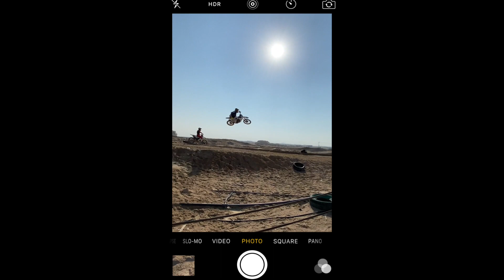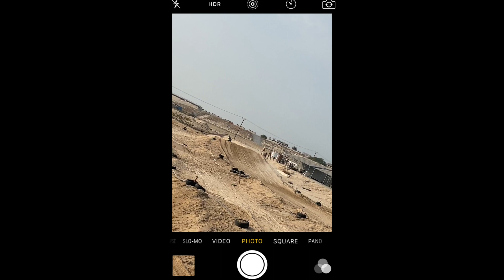DUNE BUGGYS & MX IN DUBAI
More Dubai antics from the desert and back at the mx track. Big shoutout to @MOTOZONE_DUBAI for looking after me and Roxy! If you get the chance to visit Dubai and struggle with a holiday as I do then go rent yourself a dune buggy.

Will drop the final Dubai Vlog on Wednesday live@five.

HOLD TIGHT
xx